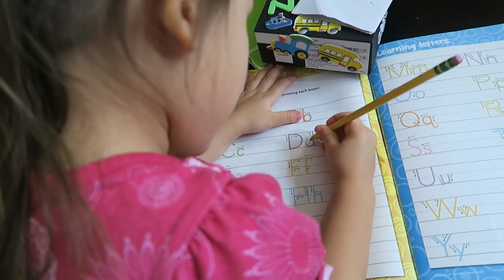COOKIE HEAVEN!! (1.25.16 - DAY 770) DAILY VLOG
Proud mama + private swim class + congestion in NY +@Oreo cookie heaven